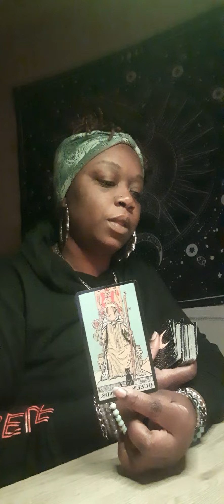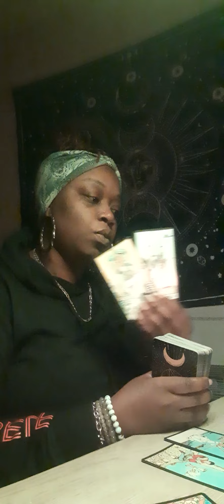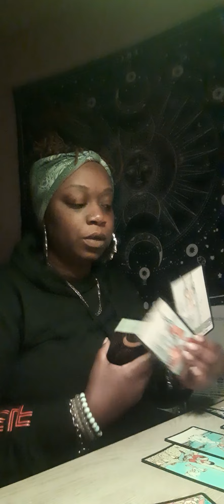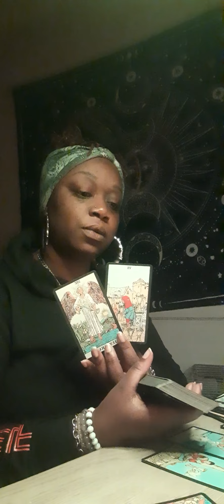Scorpio ♏- " High Level Soulmate" A Fire Sign Is Trying To Manifest You Back